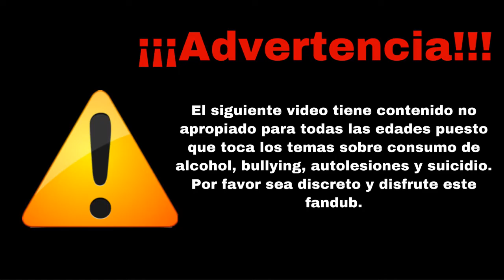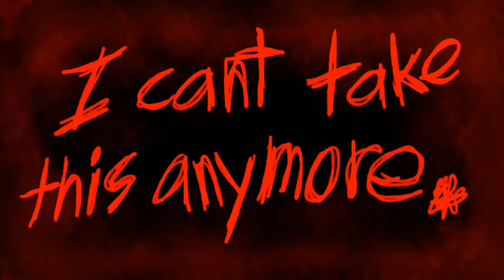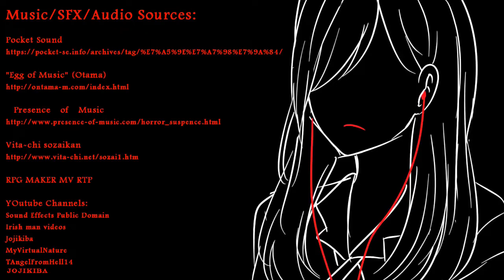Animacion: "Me Arrepiento..." - Fandoblaje Español/Latino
Por favor cuidense, todo el equipo de eternal los quiere mucho.

Tambien voten por su miembro favorito para el EternalFEST!!